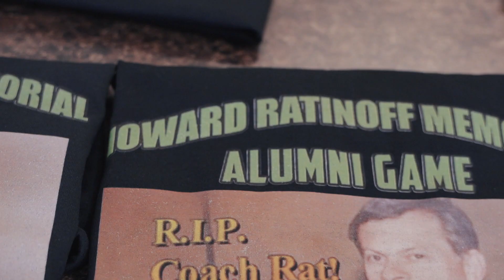Howard Ratinoff Memorial Alumni Game 2023